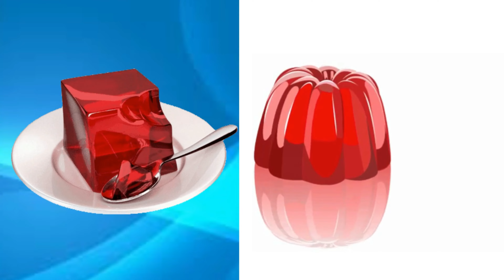A for apple | abcd | phonics song | a for apple b for baby c for candy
A for apple l abcd | phonics song | a for apple b for baby c for candy | abcd song | abcde
Learn how to write abcd english Alphabets (small letter and capital letter) with multi colors, drawing and example.
This video is helpful for Children to learn Alphabets writing

Learn 1 to 10 Numbers | 12345 10 | Counting for Kids |